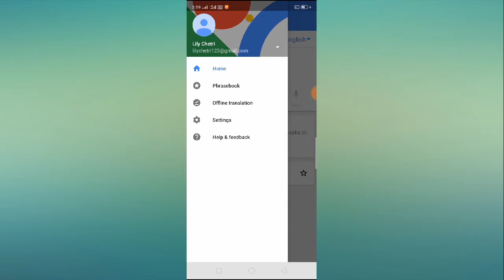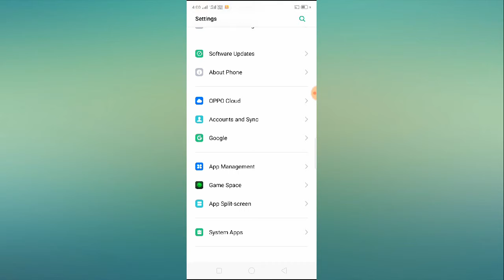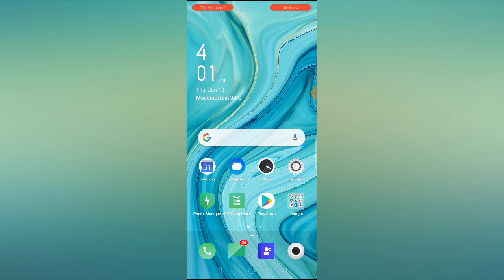How to Fix Google Translate Offline Downloading Problem